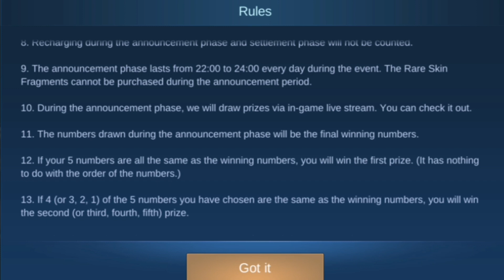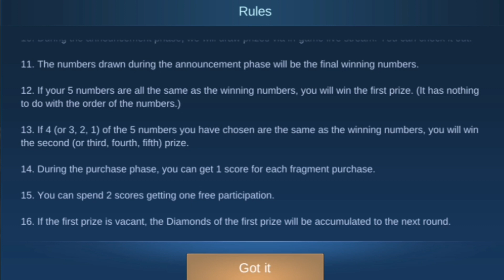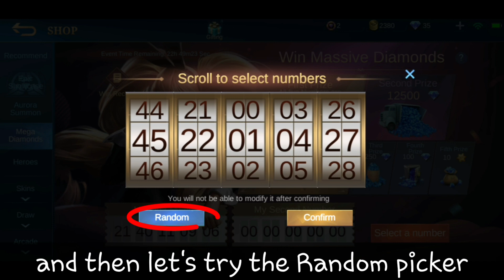WIN MASSIVE DIAMONDS IN MEGA DIAMONDS EVENT | ADVANCE SERVER NEW EVENT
Lottery Event in MLBB

Here's the Update of this Mega Diamonds Event.